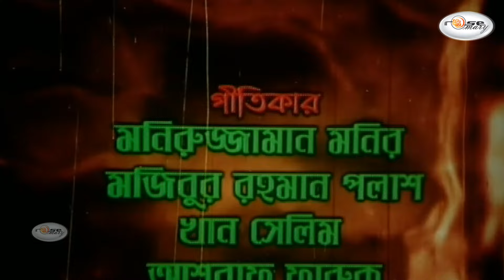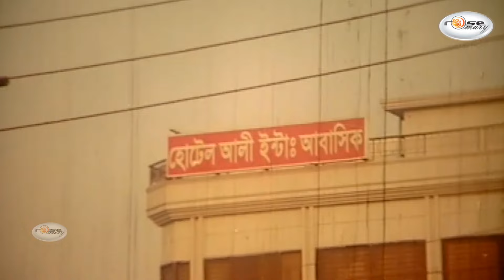Bouer Jala | বউয়ের জ্বালা | Bangla Full Movie HD | Nodi | Amit Hasan | Nishu | Sohel | Rani | Shuci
Presenting bangla full lenth garam masala movie: “Bouer Jala | বউয়ের জ্বালা”.This Movie Script, Dialogue: Abu Sayeed Khan, Screenplay & Directed by: "Firoz Khan Prince" by Rsemary. We produce all kinds of movie videos on this channel.

Label : Rosemary

Bangla Movie: Bouer Jala | বউয়ের জ্বালা
Starring: Nodi, Amit Hasan, Nishu, Sohel, Rani, Tuhin, Shuci, Nasrin, Shikha, Khaleda Akter Kolpona, Jhorna, Jahanara, Nashima, Parvin, Shakha, Boby, Harun Kishinjar, Misha Sawdagor  & Many more..
Label: Rosemary